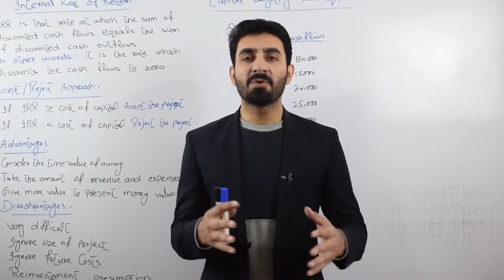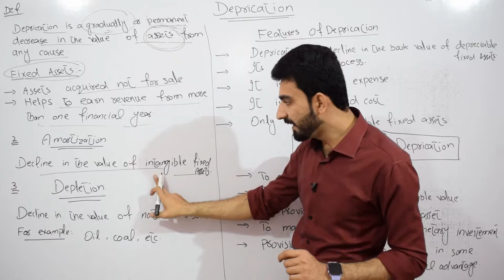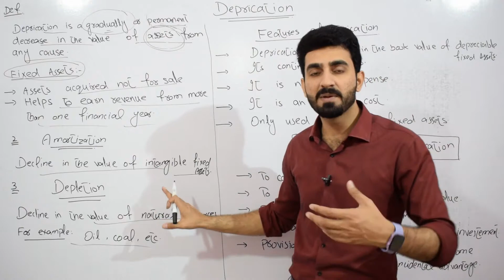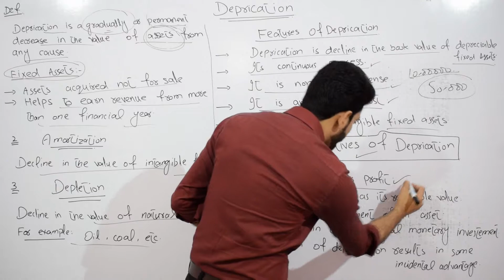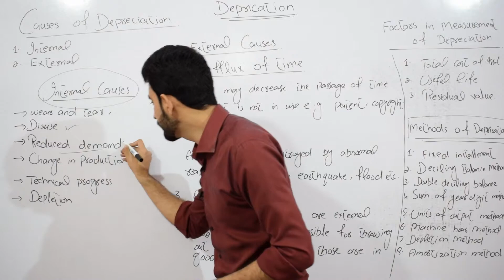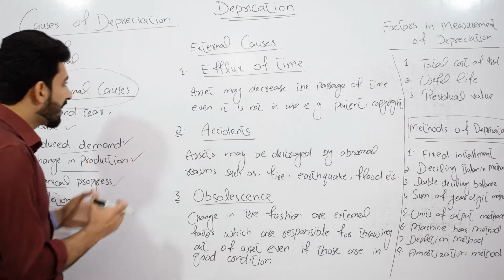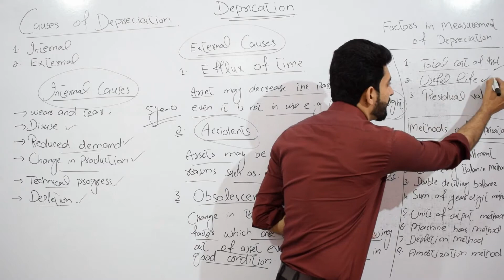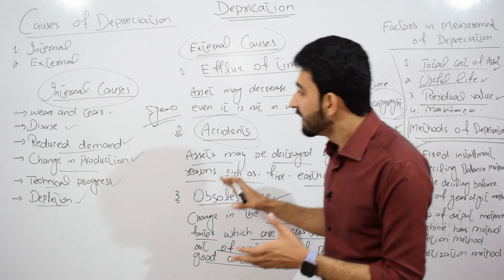#05 Introduction to Depreciation (Part-1) |Financial Accounting| BBA,MBA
This video explains the introduction of depreciation , objectives of depreciation and features , causes of depreciation.

@Ch Hamza Tariq